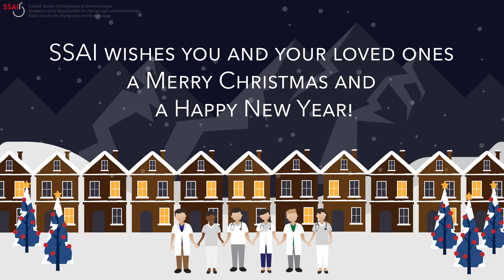Weihnachtsgrussvideo SSAI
Weihnachtsvideo ssai.ch erstellt von swissanimate.ch